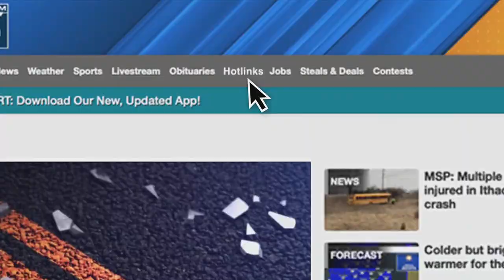Shaking up the spirits industry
Learn more about Pronghorn.